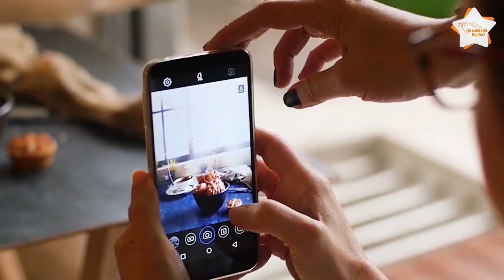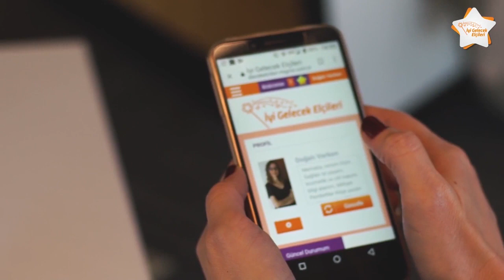Sevgili Elçimiz Elçin Oltulu Şahin İyi Gelecek Elçileri'ni Anlatıyor😍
tbt gününde sevgili Elçimiz Elçin Oltulu Şahin ile birlikteyiz 😍 Sevgili Elçilerimiz, İyi Gelecek Elçileri'nin bir parçası olduğunuz için çok teşekkür ederiz!